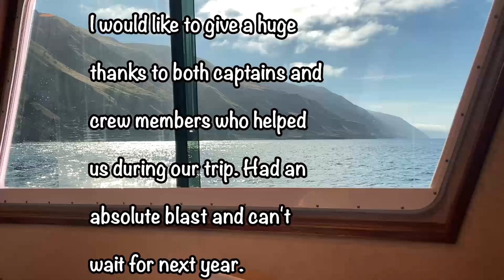Kayak fishing San Clemente (THE ISLANDER) 6-24-2020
MY KAYAK ACCESSORIES :
VHF Radio
Air Horn
Life Jacket

MY FILM EQUIPMENT:
Selfie Stick Arm
GoPro Hero 9
GoPro SD Card
GoPro Accessory Pack
GoPro Ball Head (MUST HAVE)
GoPro 6ft Cord

TACKLE (Varies each trip but this is what I mainly use):
Fish Grips
Abu Garcia Combo
PENN Fathom 400
PENN Squall
PENN Jigmaster
Shimano Coltsniper Jerkbait
Lucky Craft
Lucky Craft
Tady 45 Blue White
Tady 45 Mint
5 Piece Flatfalls

MY FAVORITE SMALL BUSINESSES:
Wet Bandit Baits & Jigs